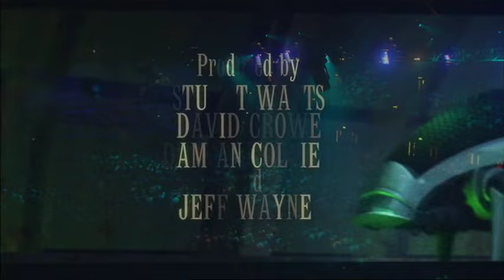Jeff Wayne's Musical Version Of The War Of The Worlds - live concert DVD - 5.1 surround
If ads appear, try uBlock Origin or SmartTube. YouTube can play 5.1 sound. Watch this 30 seconds tutorial if you are using a PC